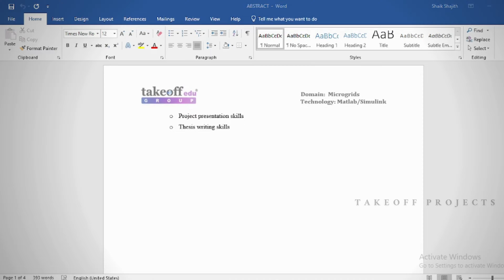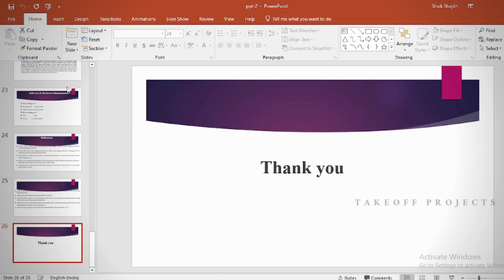MATLAB Simulation of an Electric Vehicle Charging Station Supplied by Photovoltaic Energy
In this video, we present a MATLAB simulation of an electric vehicle (EV) charging station that is supplied by photovoltaic (PV) energy. As the world shifts towards greener transportation and renewable energy, integrating solar power into EV charging infrastructure is becoming increasingly important.

This simulation showcases how photovoltaic energy can be harnessed to power EV charging stations, offering a sustainable and efficient solution. We’ll walk through the simulation setup, key components, and the results that demonstrate the feasibility and benefits of using solar energy for EV charging

*Takeoff Edu Group* provide many projects for Final-year Students. Here we furnish the best Ideas and innovative projects for all Kinds of Students (like Beginners to Advanced) based on their needs. Here we provide step-by-step instructions & better experience to help you confidently complete each project.

*Address:*
1st Floor, 1-5-558, 2nd St, Balaji Colony, Tirupati, Andhra Pradesh-517502